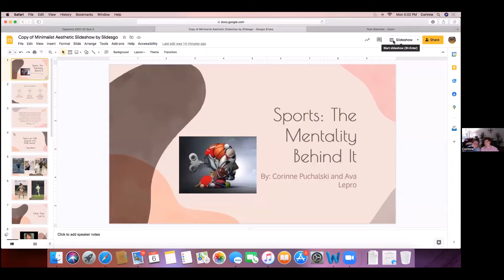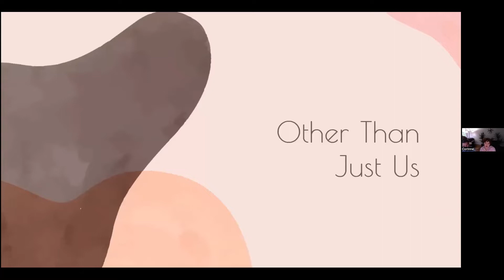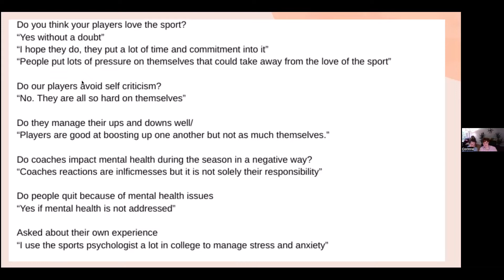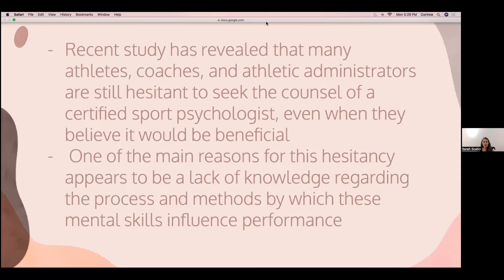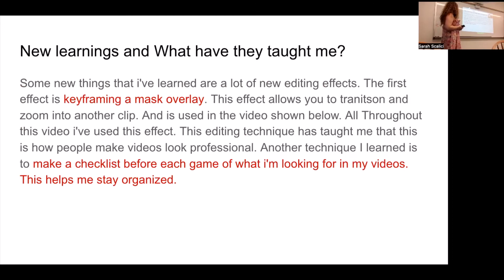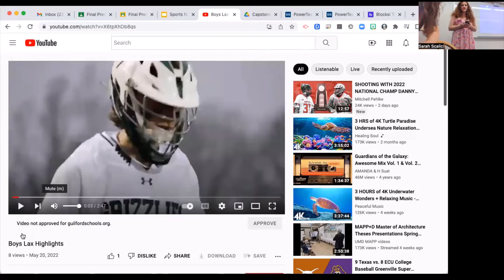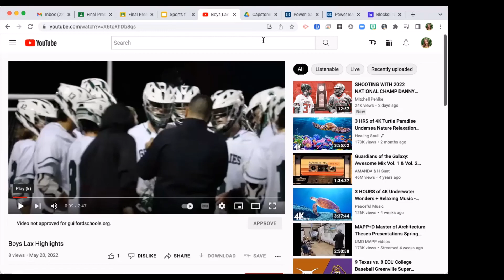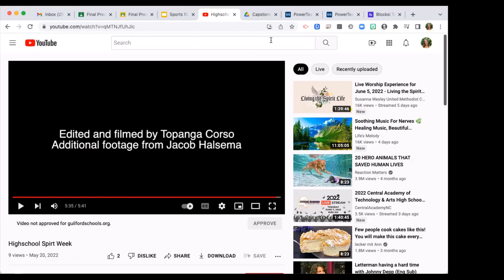Capstone 2022 Spring (5)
Puchalski & Lepro,  & Corso